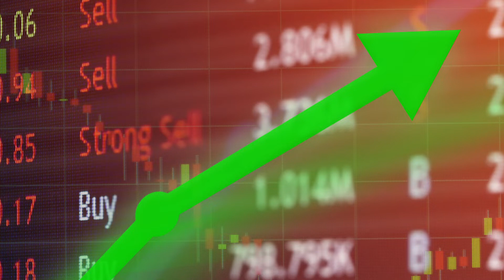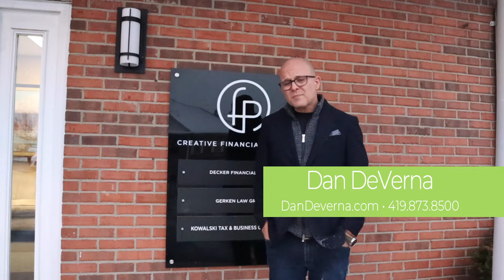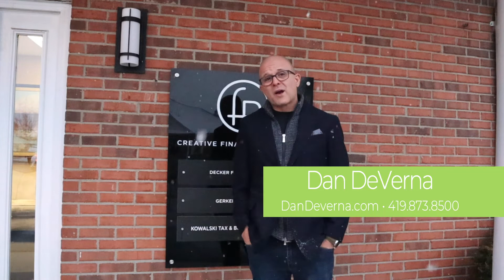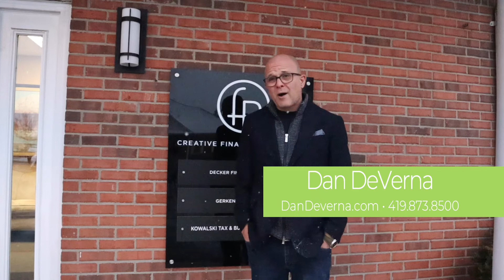Quick Check in - A lot has changed in the last couple months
Dan DeVerna checking in. There has been a lot of changes. The stock markets reaction to what has been going on. Schools open? Drake heading back out to sea.